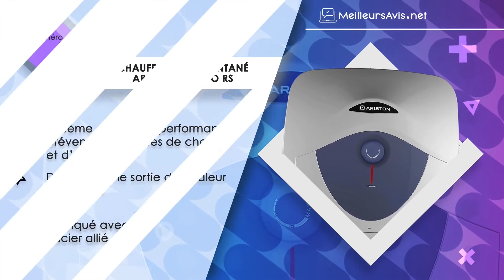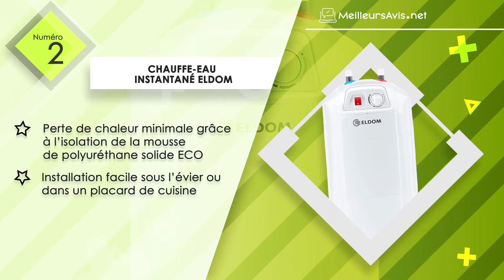⭐️ MEILLEUR CHAUFFE-EAU INSTANTANÉ - Avis & Guide d'achat (Comparatif 2022)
⭐️ Chauffe-eau instantané Stiebel Eltron
⭐️ Chauffe-eau instantané Eldom
⭐️ Chauffe-eau instantané Thermex Hit Pro
⭐️ Chauffe-eau instantané Ariston Blu Evo RS
⭐️ Chauffe-eau instantané Ariston EVO R